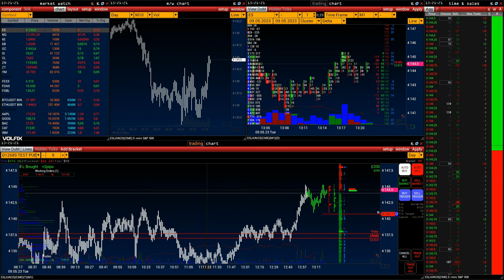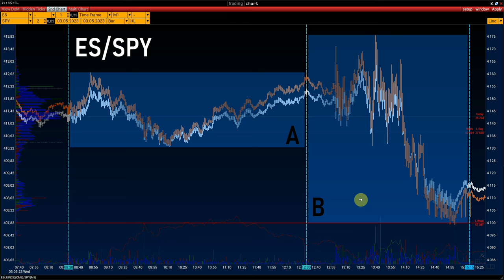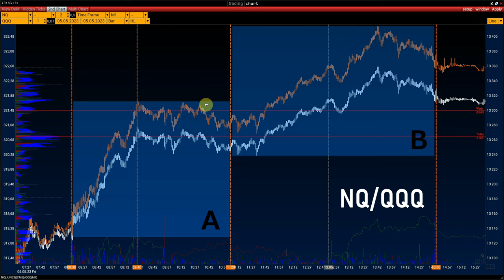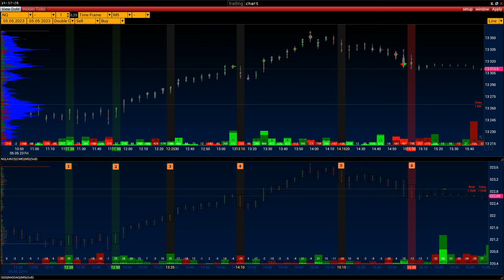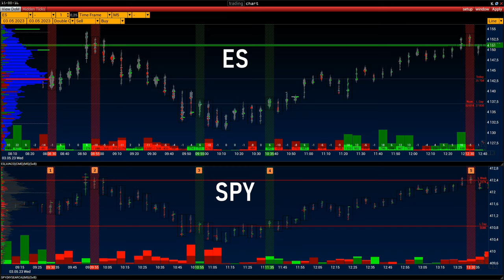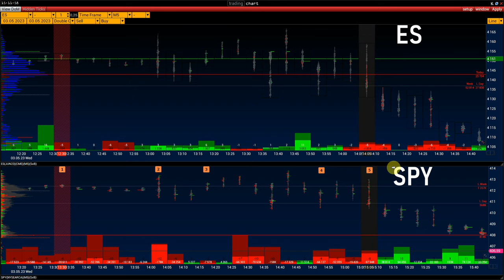Tipps & Tricks – Kombinierte Index- und ETF-Analyse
Kombinierte Index- und ETF-Analyse  - ES, SPY, NQ, QQQ.
vergleichende Analyse und Strategie zur Bestätigung des Haupttrends und seiner Vervollständigung.